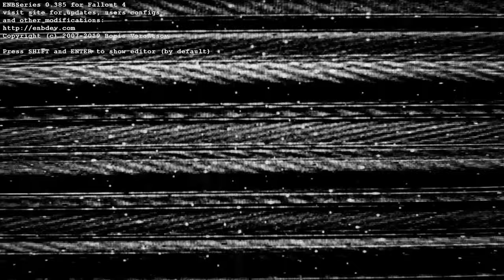Uncut HD Main Menu Replacement W/ Original Intro Audio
This is the uncut version of the main menu replacement, this time with the original audio of the intro without the voiceover.

Mod Author:
VulKenZ